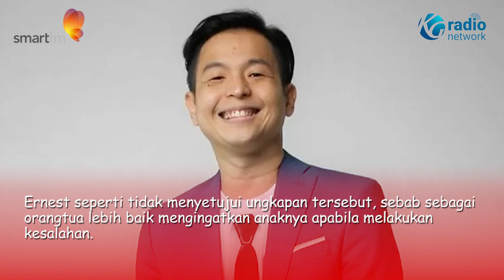Respon Komika Ernest Prakasa Usai Gibran Jadi Cawapres Prabowo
Komika sekaligus sutradara Ernest Prakasa ikut berpendapat soal status Gibran Rakabuming Raka sebagai cawapres Prabowo Subianto di Pemilu 2024.

Ernest Prakasa terlihat menunjukkan sikapnya atas dinamika politik jelang pilpres 2024 di Instagram miliknya belum lama ini.

Dilansir dari Tribunnews.com, Ernest Prakasa kembali mengunggah potongan video Presiden Joko Widodo tengah diwawancarai awak media soal tanggapan putranya menjadi bakal Cawapres.

Ernest seperti tidak menyetujui ungkapan tersebut, sebab sebagai orangtua lebih baik mengingatkan anaknya apabila melakukan kesalahan.